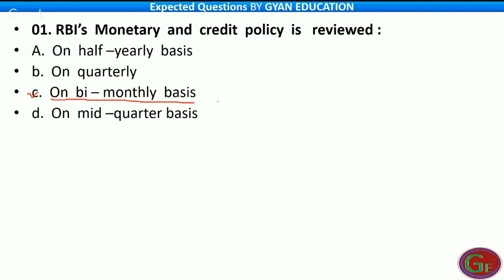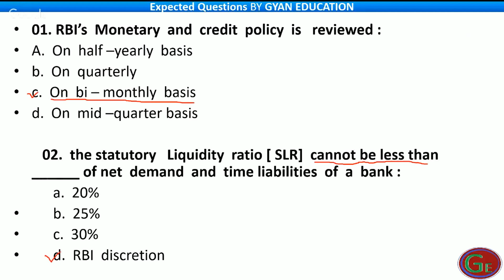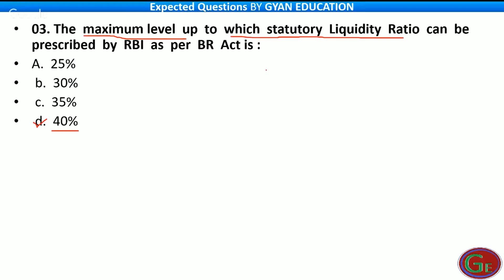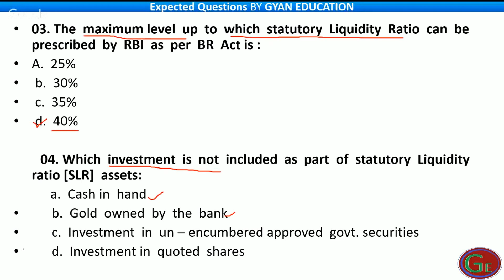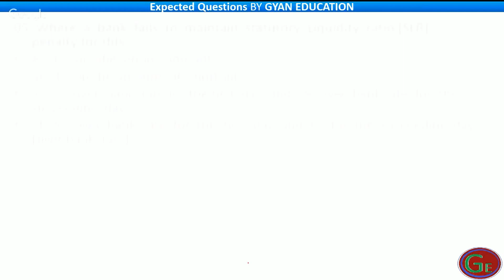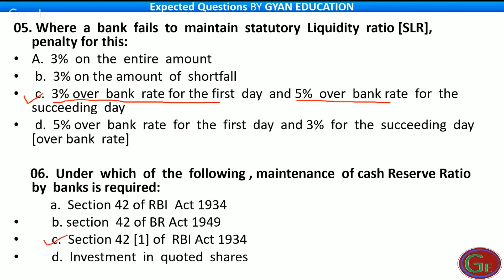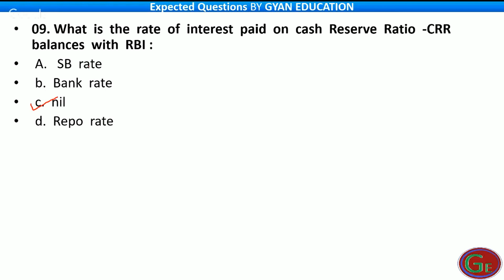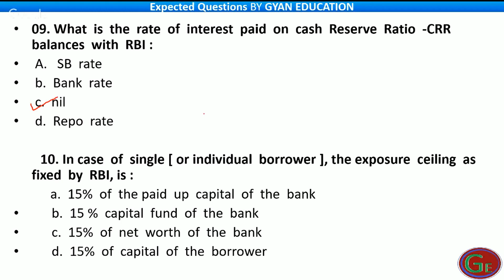Bank Promotions Exam Expected Question 2021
Bank Promotions exam is conducted by IBPS, so more or less questions type are same .